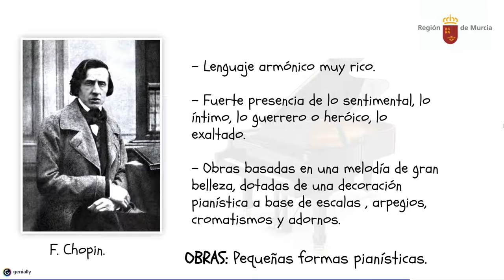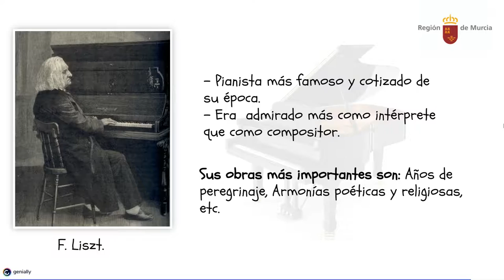ROMANTICISMO. EL PIANO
ROMANTICISMO.COMPOSITORES Y PEQUEÑAS FORMAS PIANÍSTICAS.